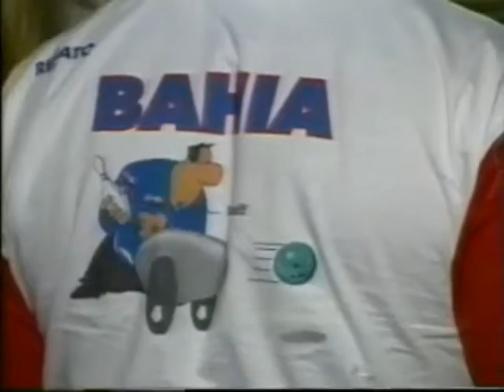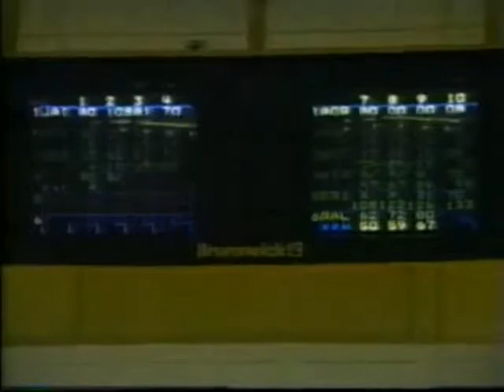Canal do Esporte - Boliche do MS em Ribeirão Preto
O time de boliche de Campo Grande participa de uma importante competição em Ribeirão Preto. O basquete revela atletas no metropolitano e no Círculo Militar a garotada treina pesado para o brasileiro. Confira mais um Canal do Esporte. Não temos a data que foi ao ar, mas foi em 1996.

Acesse e veja mais videos do Canal do Esporte, programa exibido pela BAND em Campo Grande-MS em 95/96.